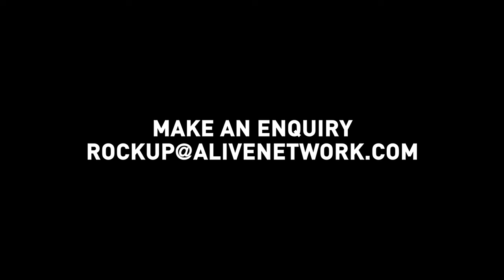Rock Up - Live In Session Montage 2024 - Wedding Band Bristol - AliveNetwork.com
Thriving on the energy of a dance floor & keeping your audience on their feet, Rock Up are a power trio who know how to throw a party! Delivering must-have hits in a cool, ‘real band’ style with music from Bruno Mars & Ed Sheeran to Oasis, The Beatles & more, Rock Up are a band you'll want to see time and time again!